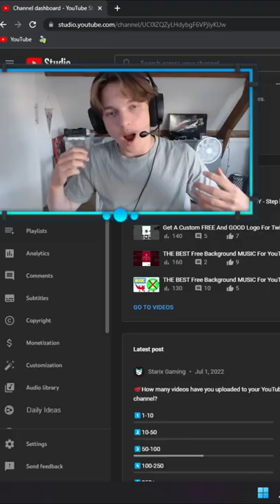How Much MONEY A Small Youtuber MAKES From AD REVENUE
I'm gonna show you EXACTLY how much MONEY a small Youtuber makes from ad revenue!

Grow YOUR Youtube/Twitch Channel TO THE NEXT LEVEL using Streamlabs Prime TODAY!

The GREATEST YouTube Growth Tool - Start using TubeBuddy for FREE TODAY